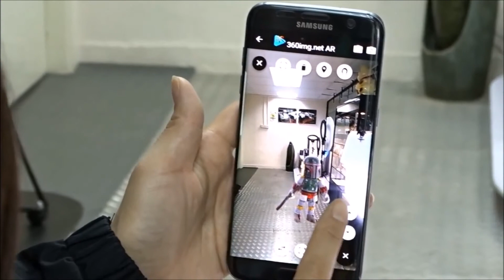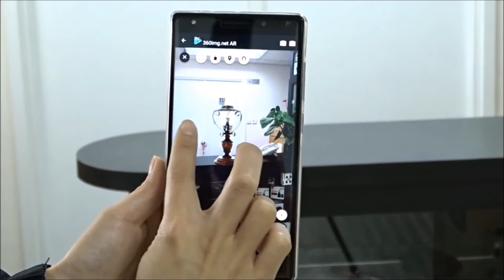360IMG 360 Images & AR Images Demonstration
Using the 360IMG, users may produce the 360 and AR images in just 5 minutes.

Simple using the QR Code Scanner, you may use your mobile phone and make your brochure ALIVE!

Furthermore, with the 360 AR Images Viewer, you can even make and play with real AR images without limitations.

to register a FREE Account.  Have Fun!